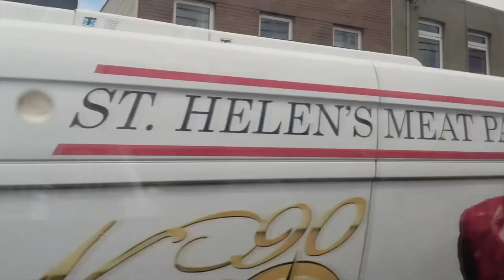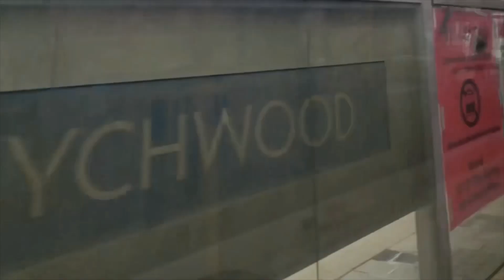126 Bus Ride to St Clair West from Christie Station 5/13/24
V |  Video INFO! |  V
Today We took 126 Bus from Christie Station North to Christe and Saint Clair West  then Went East in the Bus to St Clair West Station

Video Langh  16 Min and 14 Secconds Long
Time  12  ish pm
Date 5/13/24

+-Fan Group:+ MERCH IS NOW LIVE! :
==Discord== My Discord Server =Socical
Media= Twitter: epic399 Instagram: epic399 Fan Group: